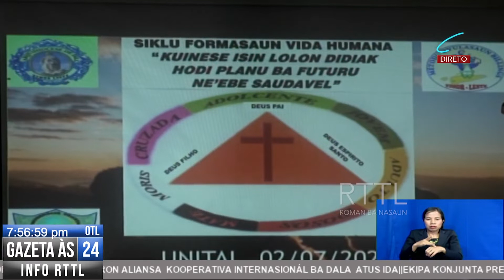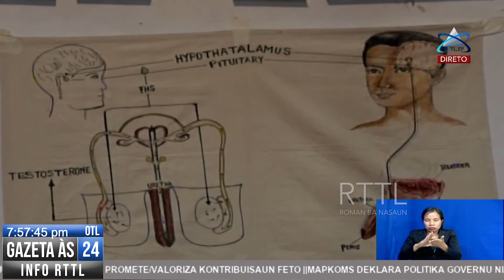Joventude Presiza Hases A’an Husi Moras Hadaet No Seksu Livre